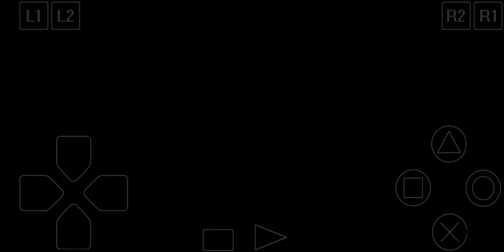Detonado Breath of Fire 3 ptbr parte 31 ( Natsu vs Guardião Gaist )